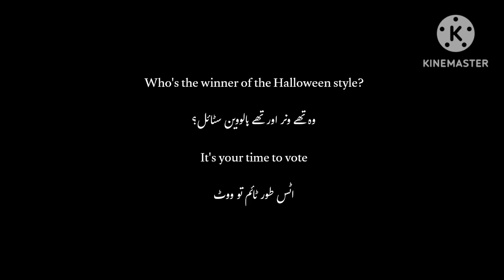"Halloween" | The Indian Fashion Hour Ep1